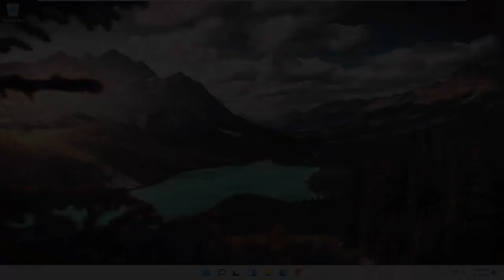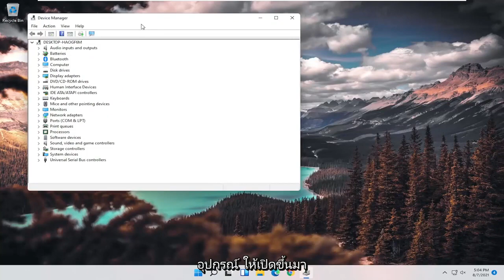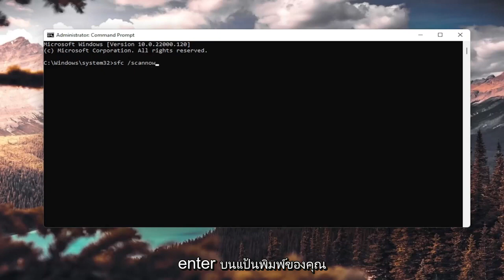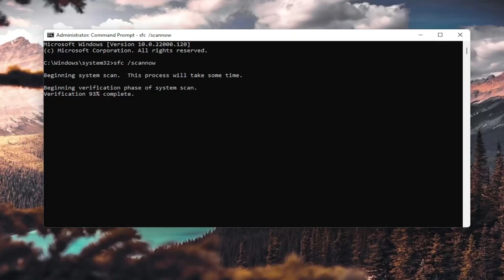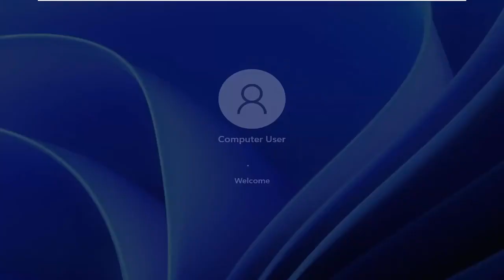เสียบ usb ไม่ขึ้น Windows 11 เสียบUSB แล้วไม่ขึ้นอะไรเลย ลองแล้วเห็นผล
อุปกรณ์ USB ไม่รู้จัก Windows 11 แก้ไขแล้ว | วิธีแก้ไข USB Flash Drive ที่ไม่รู้จักอย่างรวดเร็ว

USB เป็นเทคโนโลยีที่นำมาใช้อย่างกว้างขวางซึ่งช่วยให้เราสามารถเสียบอุปกรณ์จำนวนมากเข้ากับคอมพิวเตอร์ของเราได้ทุกวัน แม้ว่าการตั้งค่าจะค่อนข้างง่าย แต่บางครั้งก็ไม่ใช่แบบพลักแอนด์เพลย์ทั้งหมด คุณจะทำอย่างไรเมื่อไดรฟ์ USB ของคุณไม่ปรากฏขึ้น

สาเหตุนี้อาจเกิดจากหลายสาเหตุ เช่น แฟลชไดรฟ์ USB ที่เสียหายหรือตาย ซอฟต์แวร์และไดรเวอร์ที่ล้าสมัย ปัญหาพาร์ติชั่น ระบบไฟล์ไม่ถูกต้อง และความขัดแย้งของอุปกรณ์ สาเหตุอื่นๆ เช่น ฮาร์ดแวร์ผิดพลาด ตัวควบคุมระบบไม่ทำงาน หรือพอร์ต USB ต้องการความช่วยเหลือจากผู้ผลิตอุปกรณ์หรือช่างเทคนิคคอมพิวเตอร์ที่ผ่านการรับรอง

อุปกรณ์ usb ไม่รู้จัก windows 11
อุปกรณ์ usb ไม่รู้จัก windows
ไม่รู้จักอุปกรณ์ usb หลังจากอัปเดต windows 11
windows ไม่รู้จักอุปกรณ์ usb
windows 11 ไม่รู้จักอุปกรณ์ usb
ไม่รู้จักอุปกรณ์ usb รหัสข้อผิดพลาด 43
อุปกรณ์ usb ไม่รู้จักแก้ไข
ไม่รู้จักอุปกรณ์ usb แฟลชไดรฟ์
อุปกรณ์ usb ไม่รู้จักสำหรับเมาส์
ไม่รู้จักอุปกรณ์ usb สำหรับเครื่องพิมพ์
ไม่รู้จักอุปกรณ์ usb แก้ไข windows 11
ไม่รู้จักอุปกรณ์ usb แล็ปท็อป hp
อุปกรณ์ usb ไม่รู้จักวิธีแก้ไข
อุปกรณ์ usb ไม่รู้จักหูฟัง
ไม่รู้จักอุปกรณ์ usb เครื่องพิมพ์ hp
อุปกรณ์ usb ไม่รู้จักวิธีแก้ปัญหา

บทช่วยสอนนี้จะใช้กับคอมพิวเตอร์ แล็ปท็อป เดสก์ท็อป และแท็บเล็ตที่ใช้ระบบปฏิบัติการ Windows 11 (Home, Professional, Enterprise, Education) จากผู้ผลิตฮาร์ดแวร์ที่รองรับทั้งหมด เช่น Dell, HP, Acer, Asus, Toshiba, Lenovo, Samsung และ หัวเว่ย.